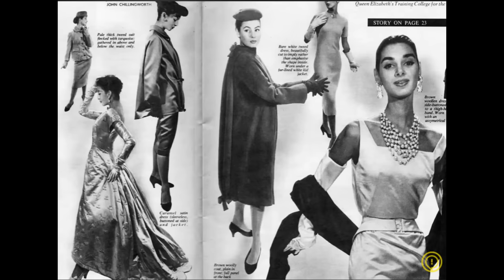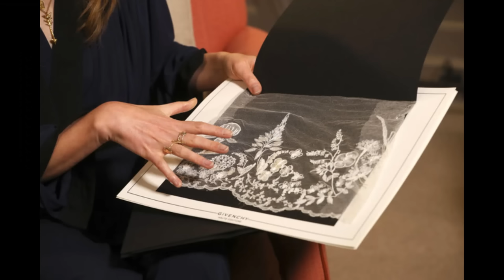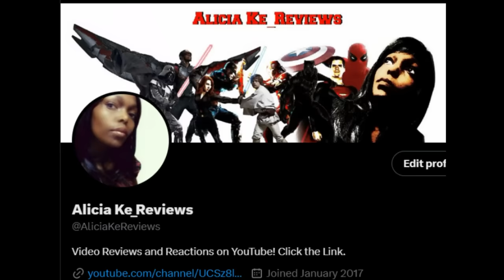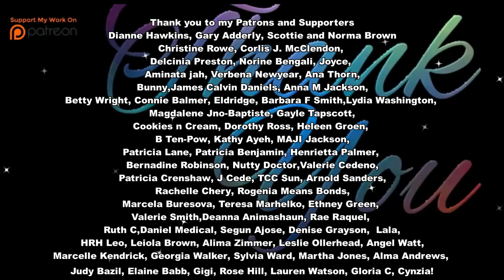She ESTABLISHED Herself! Enduring Look. Duchess Meghan sophisticated and elegance.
Meghan the Duchess of Sussex  is Elegant and Sophisticated!
Duchess Meghan went for this, sophisticated and elegant for her day! !!!